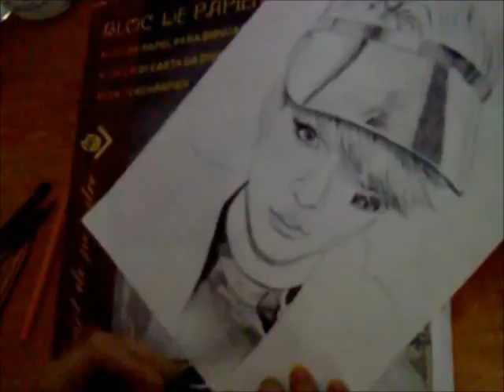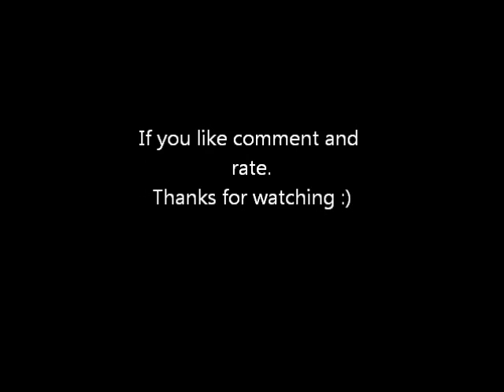Amber Pencil Drawing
OPEN ME^^

A drawing by laura kyu of Amber, the rapper of F(x).